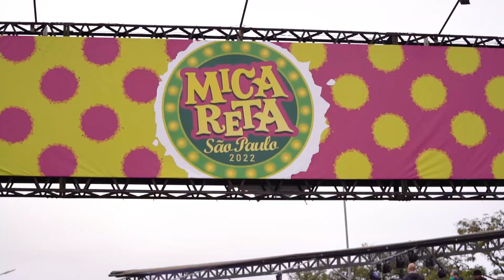Micareta São Paulo - 2022 | VLOG Day 3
O último dia da Micareta SP encerrou o festival com chave de ouro!

Atrações como Claudia Leitte, Alinne Rosa, É o Tchan, Danny Bond, Lia Clark, Pepita e todo o Live-up deram o nome em apresentações de tirar o fôlego!